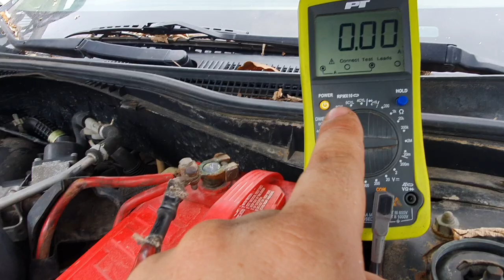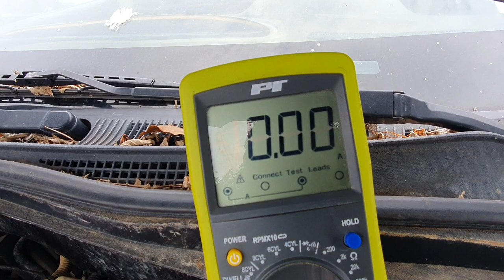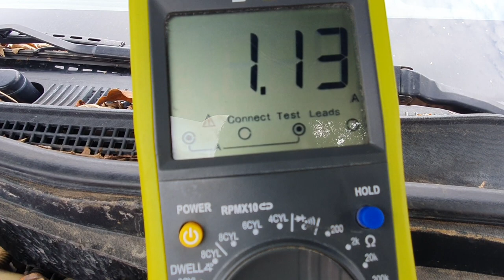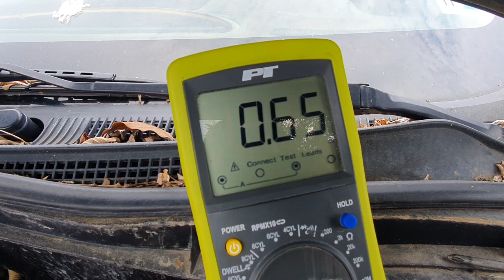¿Como encontrar fugas de corriente?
Prueba muy sencilla para detectar problemas de fugas